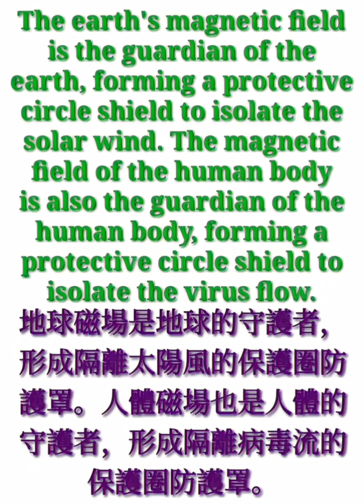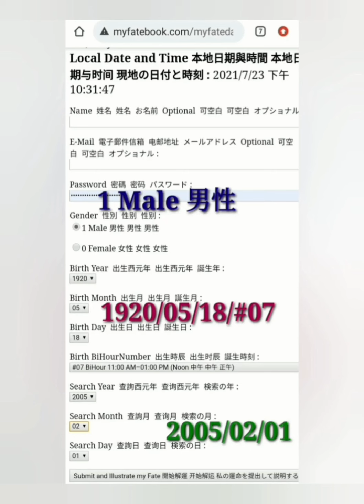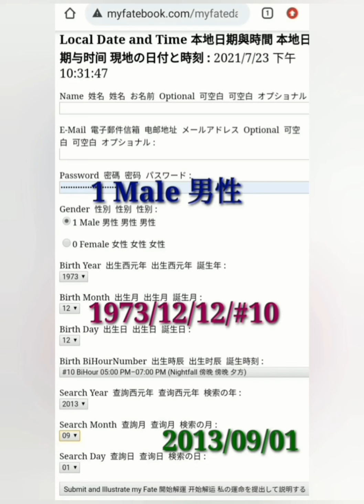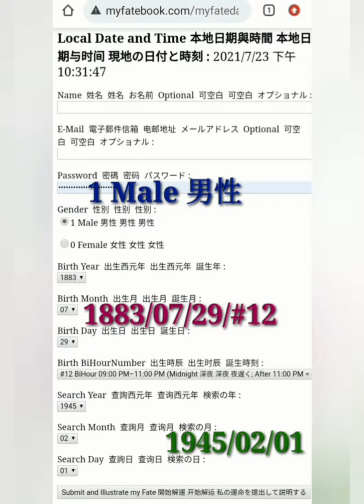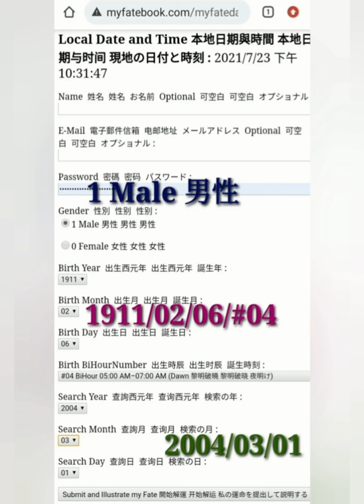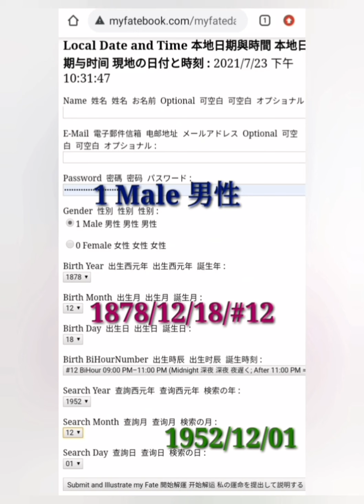Modern all-in-one Noah's Ark 現代的全部一體化諾亞方舟 (6 minutes)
Modern all-in-one Noah's Ark

Noah's Ark is the vessel in the Genesis flood narrative through which God spares Noah, his family, and examples of all the world's animals from a world-engulfing flood.

(2021/07/18 REUTERS) Death toll rises to 170 in Germany and Belgium floods.

(2021/07/01 REUTERS) Deaths surge in U.S. and Canada from worst heatwave on record.

(VANCOUVER/PORTLAND, June 30, 2021 Reuters) - A heatwave that smashed all-time high temperature records in western Canada and the U.S. Northwest has left a rising death toll.

The state of Oregon reported 63 deaths linked to the heatwave. Multnomah County, which includes Portland, reported 45 of those deaths since Friday, with the county Medical Examiner citing hyperthermia as the preliminary cause.

In British Columbia, at least 486 sudden deaths were reported over five days.

In Washington, U.S. President Joe Biden said climate change was driving 'a dangerous confluence of extreme heat and prolonged drought'.

(2021/07/15 Nikkei Asia News) Cumulative global Covid-19 cases have reached 188,271,102. The worldwide death toll has hit 4,056,824.

(2021/07/06 CBS NEWS) Fourth of July weekend saw a rise gun violence – with more than 180 people killed and 516 injured in shootings across the U.S..

The above are all events of disease (including Covid-19) and life-danger.

Our computer artificial intelligence can be used as a modern all-in-one Noah's Ark, which can notify you in advance of the dates with all events of disease (including Covid-19) and life-danger as described above.

It is specially designed for you to understand your own dates for disease (including Covid-19) and life-danger to prevent misfortunes from happening.

The full vaccination rate and herd immunity can't prevent being infected by the COVID-19 virus

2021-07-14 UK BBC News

An outbreak of Covid-19 has been confirmed on the Royal Navy's flagship, HMS Queen Elizabeth. There have been around 100 cases on the aircraft carrier.

All crew had received two doses of a Covid-19 vaccine.

The full vaccination rate and herd immunity DON'T WORK.

Our AI has become a MUST for people to understand their dates for disease (including Covid-19) and life-danger, in order to prevent being infected by the COVID-19 virus.

It's a MUST to maintain military combat manpower. It's a protective WEAPON.

現代的全部一體化諾亞方舟

諾亞方舟是創世紀洪水故事中的船舟，上帝通過它讓諾亞、他的家人以及世界上所有動物免於一場席捲世界的洪水災難。

(2021/07/18 路透社) 德國和比利時洪災死亡人數升至170人。

(2021/07/01 路透社) 美國和加拿大的死亡人數因有記錄以來最嚴重的熱浪而激增。

(溫哥華/波特蘭，2021 年 6 月 30 日 路透社) 一場打破加拿大西部和美國西北部歷史最高氣溫記錄的熱浪導致死亡人數不斷上升。

最嚴重的高溫已經在周三過去了，但俄勒岡州報告稱有 63 人死於熱浪。包括波特蘭在內的摩特諾瑪縣自周五以來報告了 45 例死亡病例，該縣法醫將體溫過高列為首要原因。

在不列顛哥倫比亞省，五天內至少報告了 486 例猝死，幾乎是該省在此期間發生的通常死亡人數的三倍，驗屍官服務中心週三表示。

在華盛頓，美國總統喬拜登表示，氣候變化正在推動 '極端高溫和長期乾旱的危險融合'，並警告說美國在準備應付今年可能創紀錄的森林火災方面落後。

(2021/07/15 日經亞洲新聞) 全球 Covid-19 累計病例已達到 188,271,102。全球死亡人數已達到 4,056,824。

(2021/07/06 美國 CBS 電視網新聞) 美國 2021 年 7 月 4 日的周末發生了升高的槍支暴力事件，美國各地的槍擊事件造成 180 多人死亡，516 人受傷。

以上都是疫病 (包括 Covid-19) 和生命危險事件。

我們的電腦人工智慧能作為現代的全部一體化諾亞方舟，可以預先通知您如同上面敘述之所有的疫病 (包括 Covid-19) 和生命危險日期。

它是特別為您了解自己的疫病 (包括 Covid-19) 和生命危險日期而設計，以防止不幸發生。

一個群體社區的 100% 全面疫苗接種率和群體免疫理論實際上並不能防止被 COVID-19 病毒感染。

(2021 年 7 月 14 日英國廣播公司 BBC 新聞) 英國皇家海軍的旗艦伊麗莎白女王號已經確認爆發了 Covid-19 病毒。這艘航空母艦上大約有 100 起病例。

所有船員都已經接種了兩劑 Covid-19 疫苗。

群體社區中 100% 的完全疫苗接種率和群體免疫理論根本不起作用。

我們的電腦人工智慧已經成為人們了解疫病 (包括 Covid-19) 和生命危險日期的必備條件，以防止被 COVID-19 病毒感染。

這也是軍隊保持作戰人員適航性的必要條件。從這個角度來看，它是一種保護性的武器。

研究與開發

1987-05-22